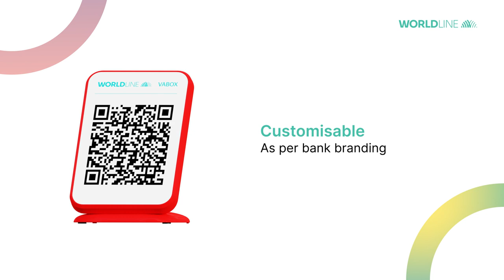Introducing Worldline VABOX - a voice alert box for instant payment alerts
Are you tired of constantly checking your phone for payment alerts? Worldline India has a solution for you!

Introducing VABOX - the compact and robust device that provides crisp and clear voice alerts for you.

With VABOX, you can now keep a check on payments without even looking at your phone.